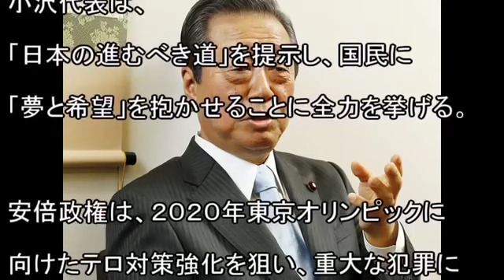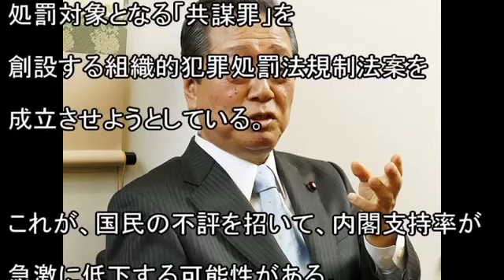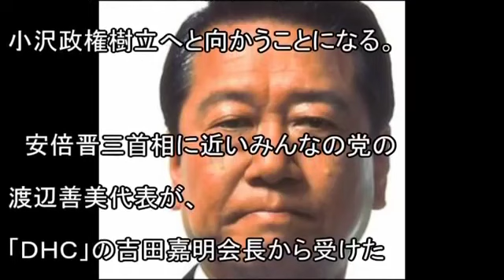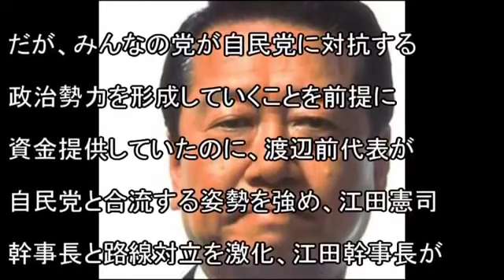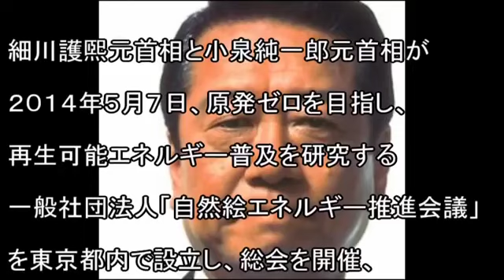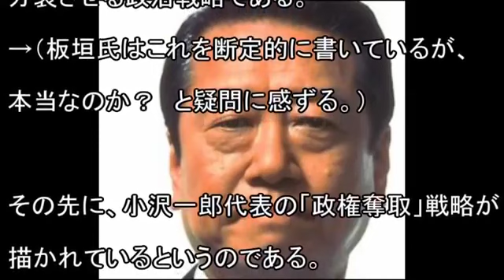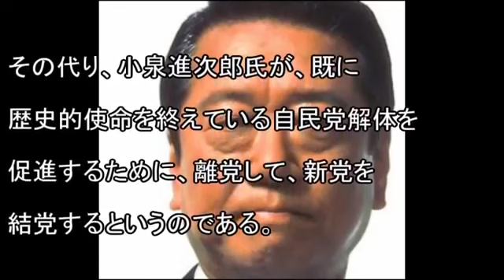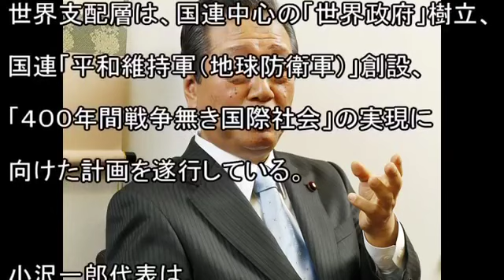【未来予想】世界支配層は小沢一郎氏を次期総理大臣に対日要求!?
【未来予想】世界支配層は小沢一郎氏を次期総理大臣に対日要求!?[HD].

（引用元URL） 2017年7月19日 日刊ゲンダイ .